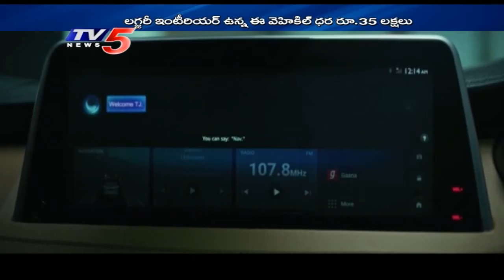MG Gloster to get parking assist feature